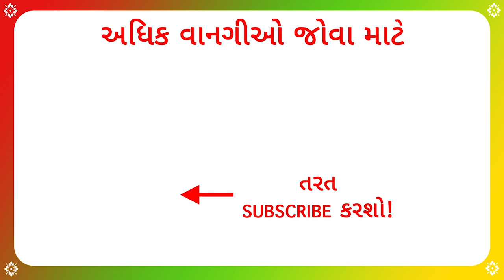Kobi Nu Shaak Gujarati - કોબી નું શાક | Kobi Nu Shaak Banavani Rit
Kobi Tameta nu Shaak, kobi nu shaak recipe in Gujarati,
kobi nu shaak , tameta nu shaak , Kobi Tameta nu shaak banavani rit in gujarati